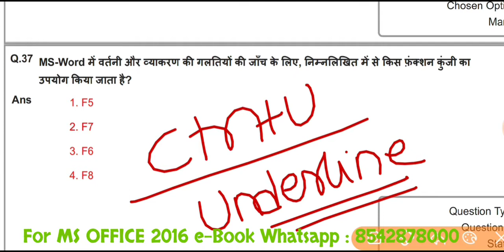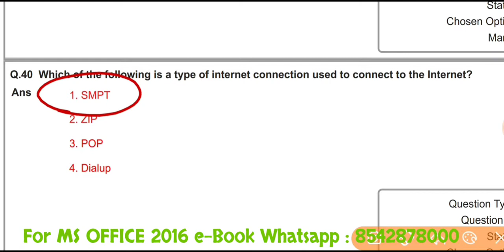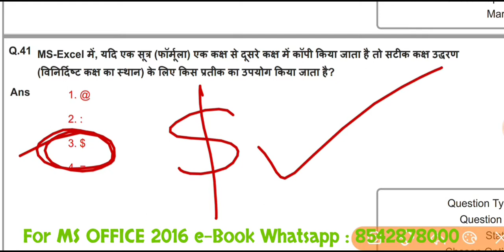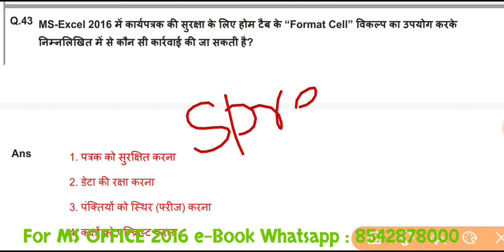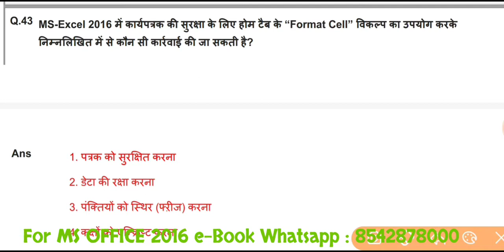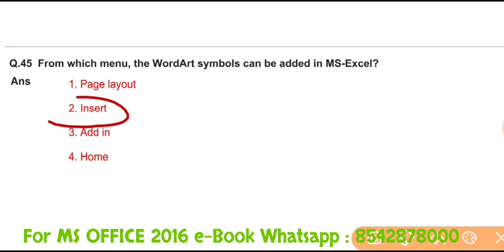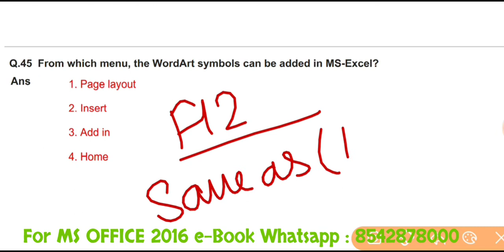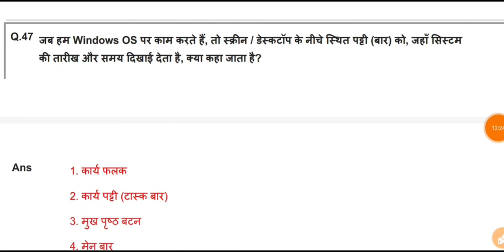🔴 BELTRON DEO STENO All SHIFT Question PAPER | COMPUTER MS_OFFICE2016 Re-registration